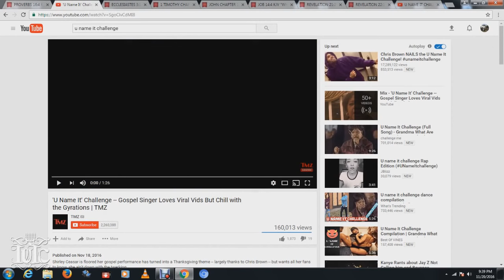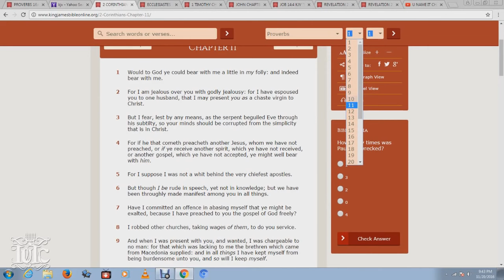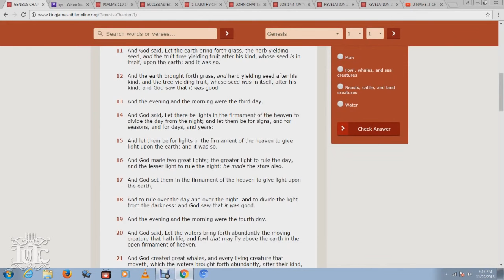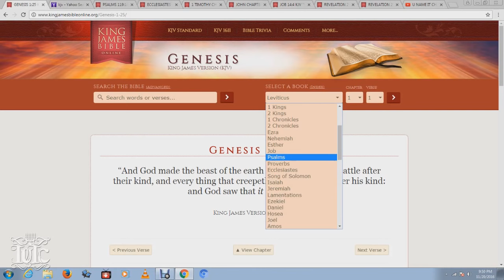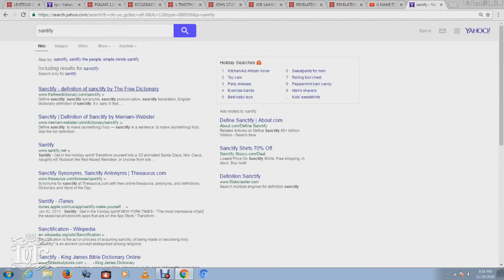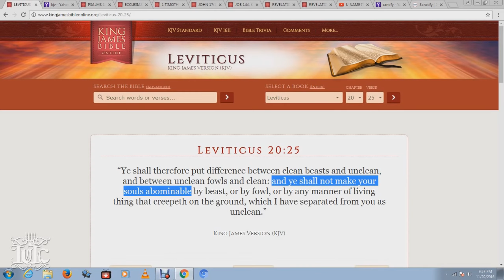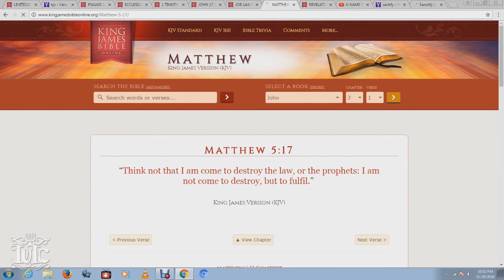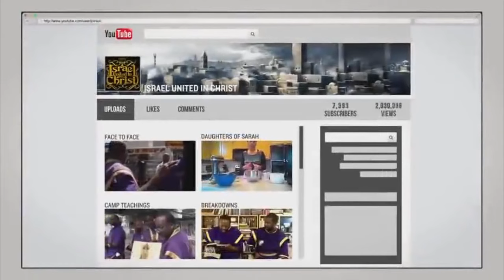The Israelites: You Name it Challenge Explaining (1 Timothy 4)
via @IUIC